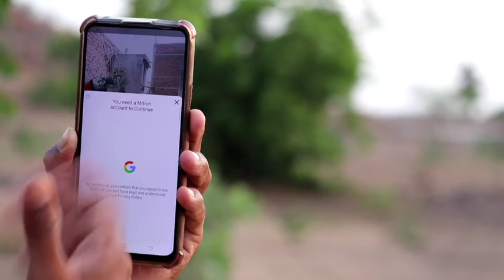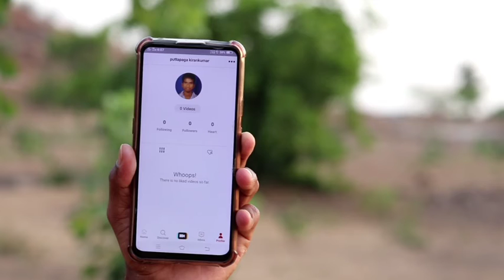How To Create Mitron Account in Telugu || kyw